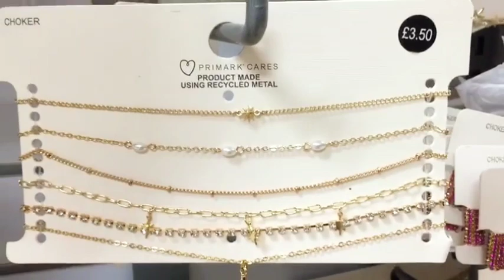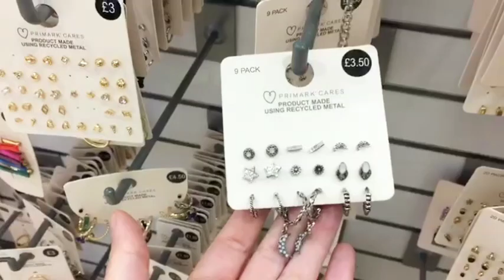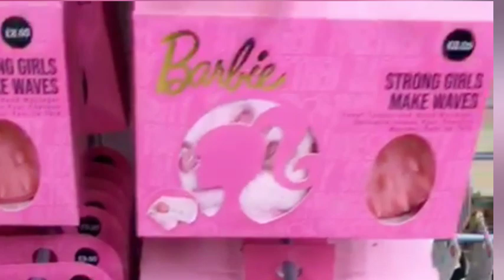PRIMARK NEW JEWELLERY🥳HAIR AND MAKEUP ACCESSORIES🎉 DECEMBER 2022|COME SHOP WITH ME@yummyandcrafty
PRIMARK NEW JEWELLERY🥳HAIR AND MAKEUP ACCESSORIES🎉 DECEMBER 2022|COME SHOP WITH ME@yummyandcrafty#Primark#December2022#jewelleryshopping